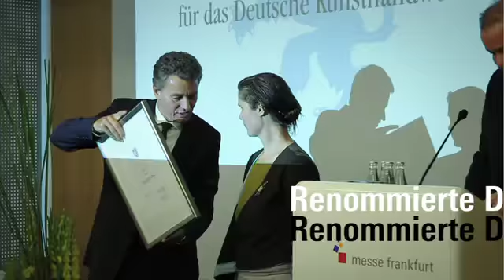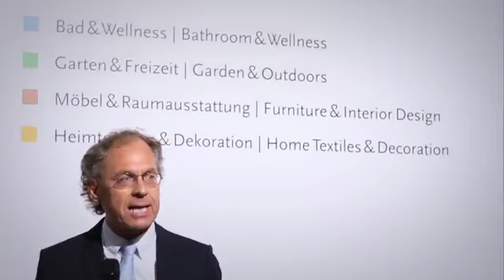Tendence Imagefilm 2011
Eindrücke von der Tendence 2011